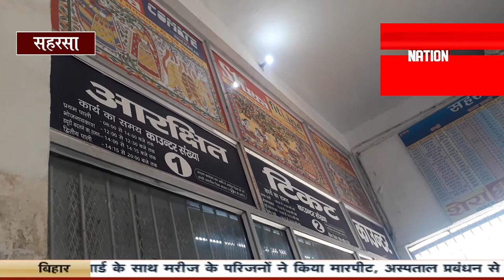मिनट में सीटें फुल, यात्री परेशान, देखें VIDEO